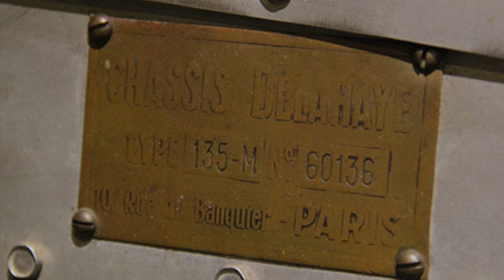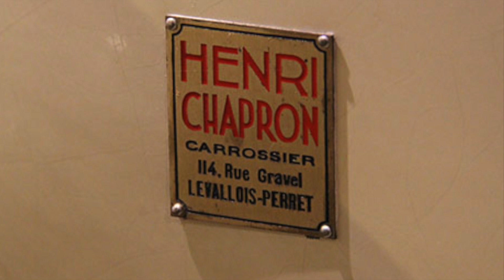1939 Delahaye Type 135 Cabriolet by Tuscher. CCCA Museum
Displayed at the Classic Car Club of America Museum.
Hickory Corners, Michigan.